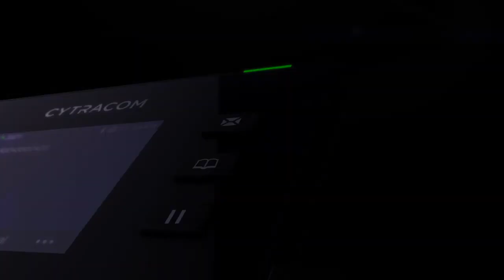Best in Class VoIP Desk Phone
The Cytracom D2 was built from the ground up for Cytracom’s proprietary platform. This sleek and sophisticated model arrives pre-provisioned to customers’ accounts and features centralized device management from the Cytracom portal. Plus, it features 24 real-time, digital presence indicators on a colorful LCD screen. Customers also have the option to upgrade to a WIFI-enabled device.